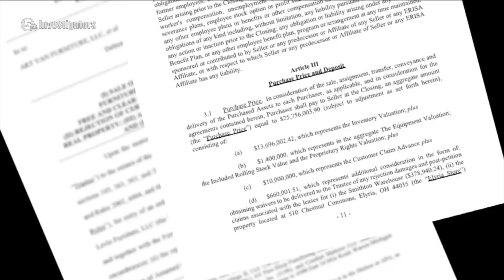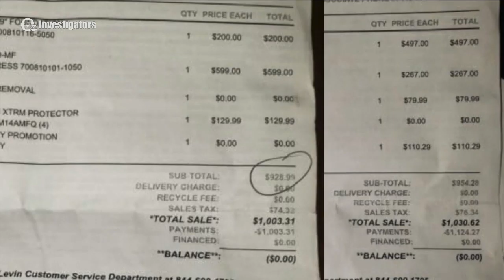Court approves plan for Robert Levin to buy back furniture stores, compensate customers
A Delaware court judge approved the purchase of Levin Furniture from former owner and president of Pittsburgh-based company, Robert Levin, after the company filed for Chapter 7 bankruptcy, which left dozens of customers out thousands of dollars in purchases of furniture they never received.